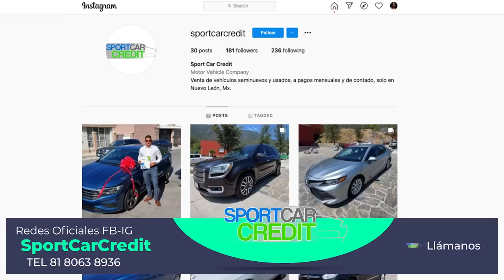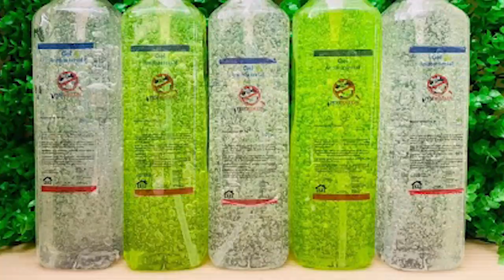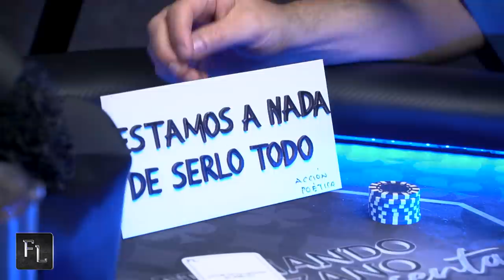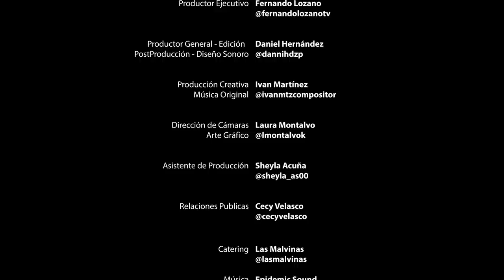Fernando Lozano Presenta: Padre Juanjo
Cuando dices en tu casa que quieres ser sacerdote
¿Por qué los padres no se casan?
Formación Religiosa
Mi llamado a ser Sacerdote
Los padres tienen dinero?
La fama del Padre Juanjo